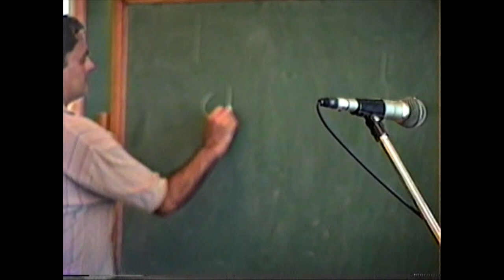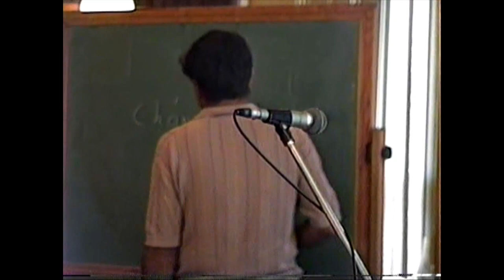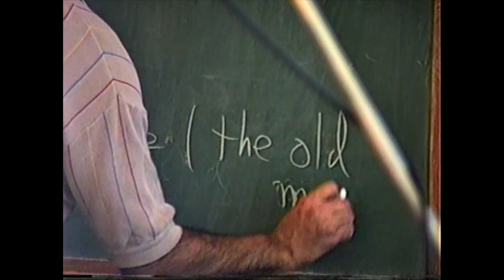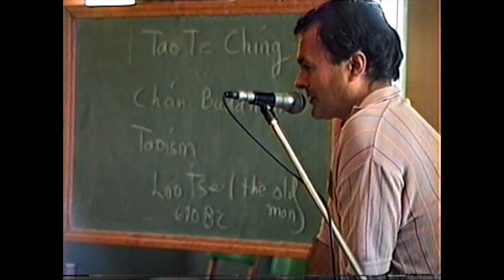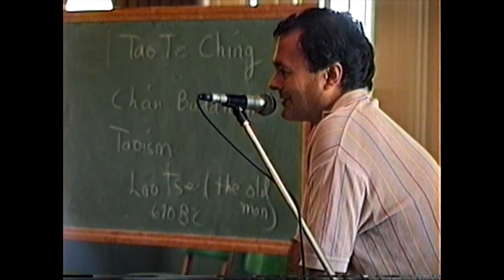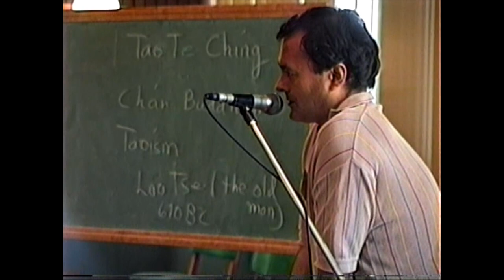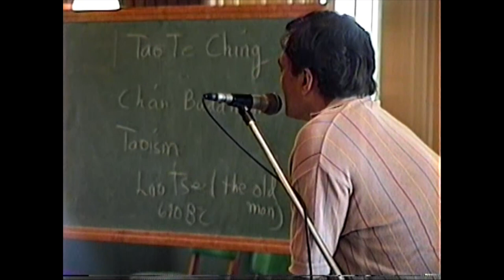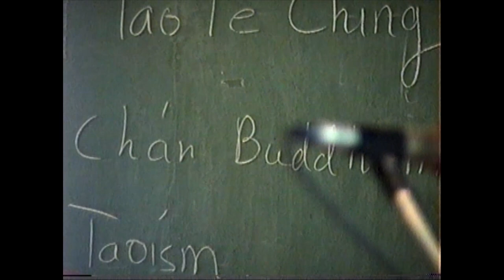Rynn Berry 3: Religions of Asia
Rynn Berry lectures on Religions of Asia: What They Teach about Vegetarianism at the 1993 American Vegan Society conference.